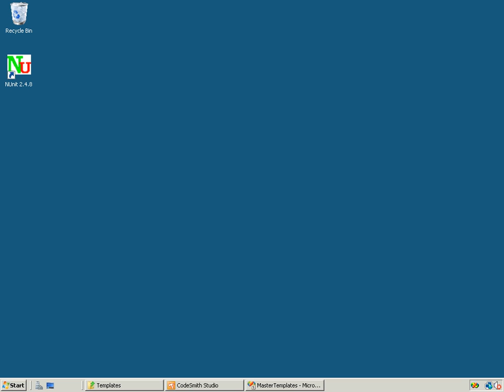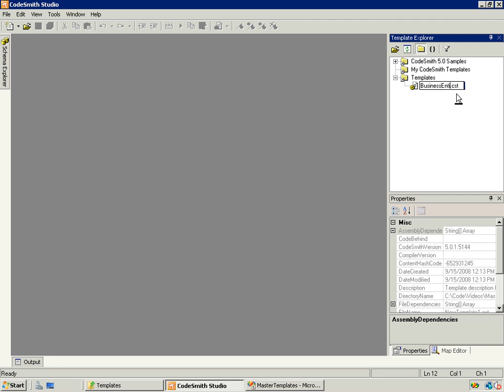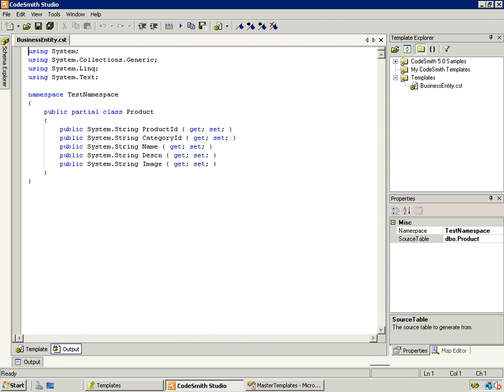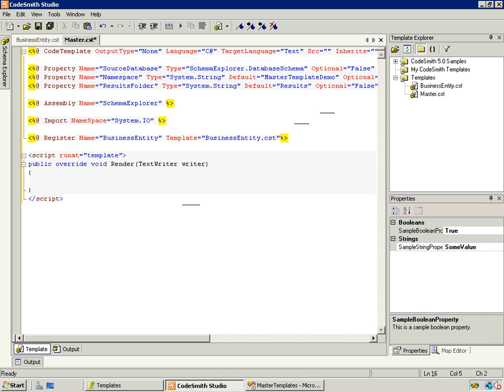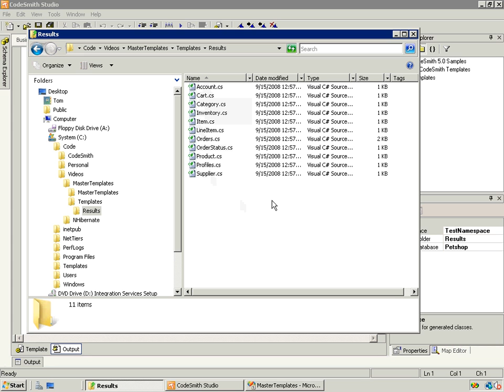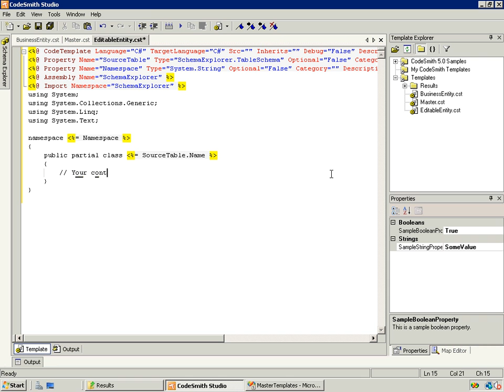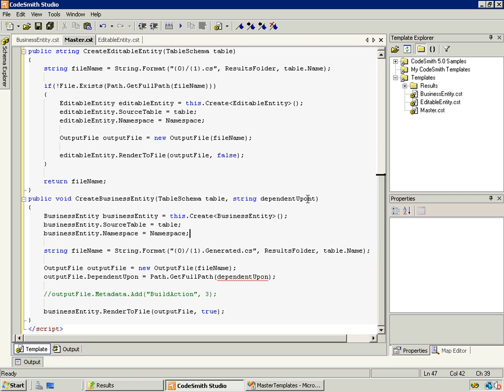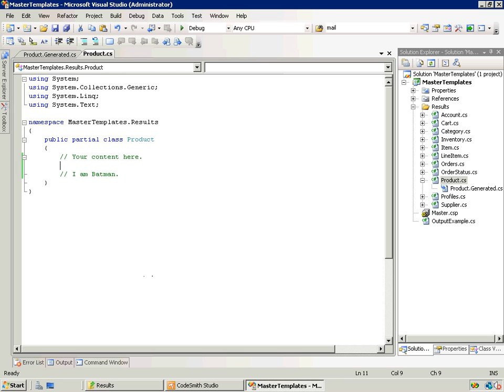CodeSmith Generator - Master Templates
Master Templates provide an efficient way to execute many templates known as sub-templates at one time.  Master Templates are very useful when creating dynamic, structured and well controlled output.  Discover all the possibilities Master Templates offer by watching us go through some tips and tricks using Master Templates.